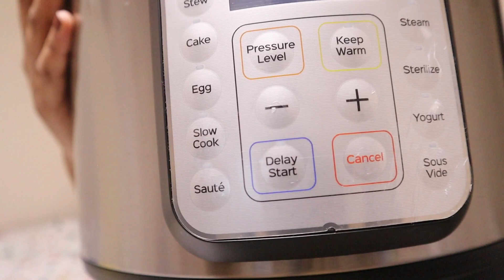INSTANT POT WARS // Jamaican reviews the Instant pot // Story time video // NATZNIFICENT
Hey Friends!

In today's video, I share my thoughts on the Instant pot from a Jamaican's perspective. I really don't think the Instant pot is necessary for Jamaicans and in this video you'll find out why. Do enjoy!

Instant pot mentioned in this video

        💙💛 Have a Natznificent day! See you in my next video. 💛💙